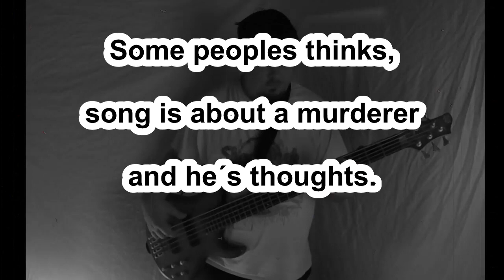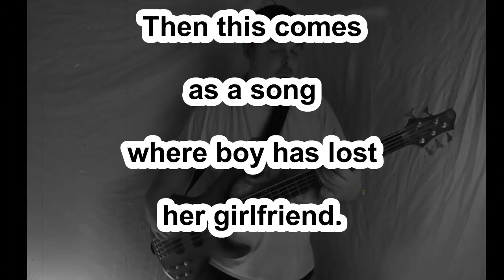Misfits - Saturday Night bass cover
Hi,

check out my take of this cool Misfits song from their album Famous Monsters.

Check my Instagram, Facebook and other covers and collaborations at...